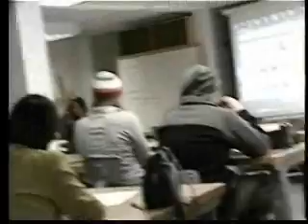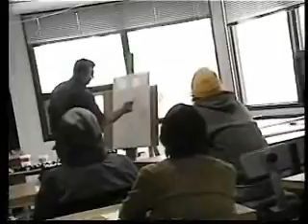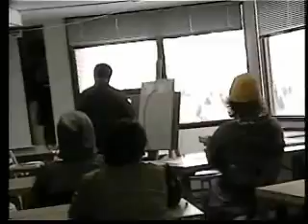2008 Steamboat College Demonstration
Beautiful Colorado